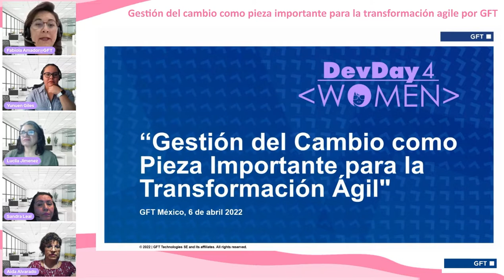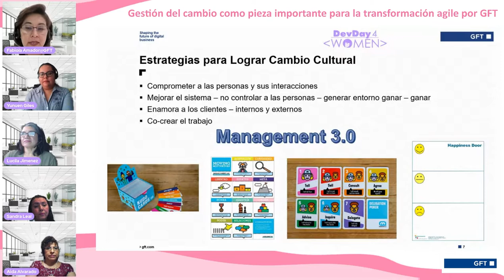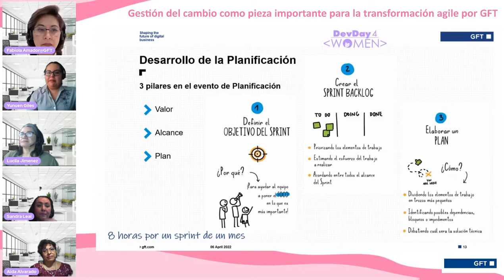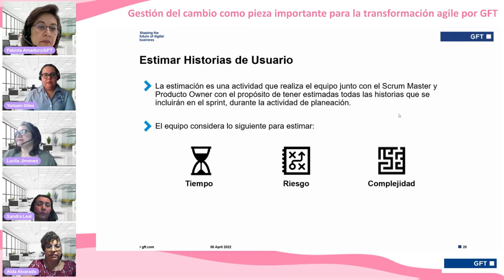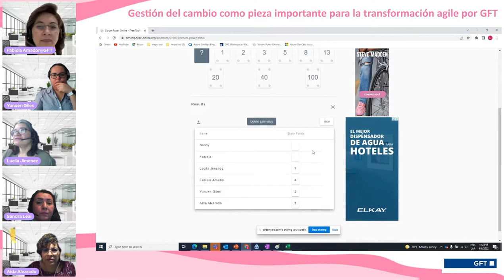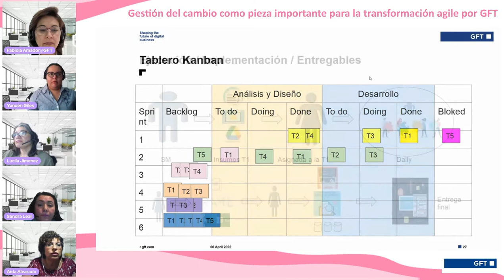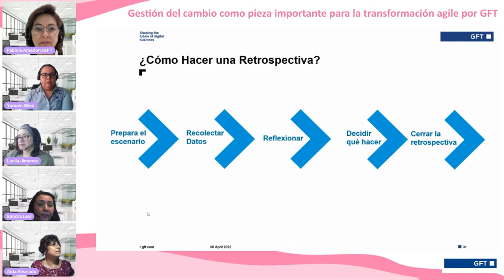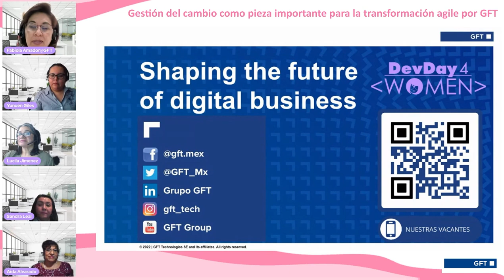DD4W 04.22 - Taller Gestión del cambio como pieza importante para la transformación agile por GFT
En este taller, mostraremos algunas de las metodologías ágiles y para qué se recomienda usar cada una, además les daremos algunas acciones o métodos para gestionar el cambio en los equipos de trabajo. Compartiremos lo que hemos visto que ha funcionado en diferentes organizaciones al momento de implementar una transformación agile.